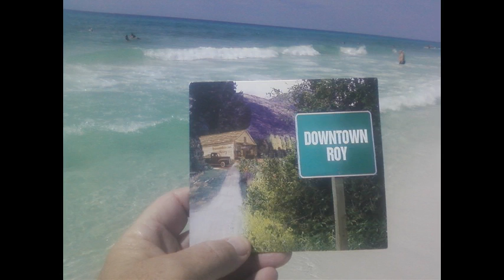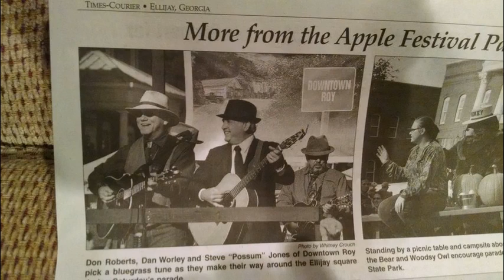DOWNTOWN ROY - HUNDRED AND TEN IN THE SHADE 5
From the Downtown Roy CD - Travelin'